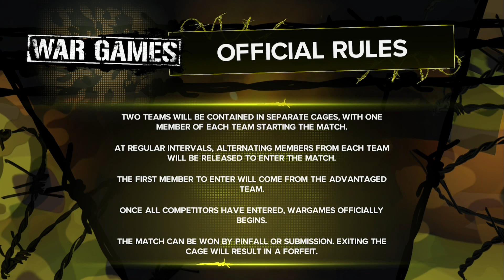WWE 2K23 Attitude era vs ruthless aggression era WAR GAMES‼️